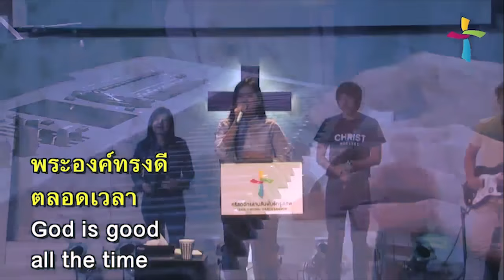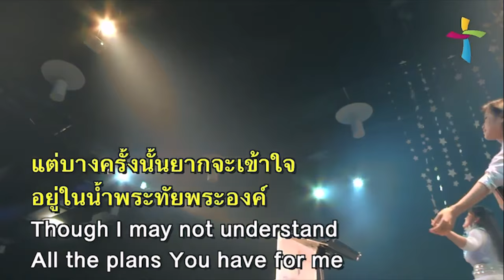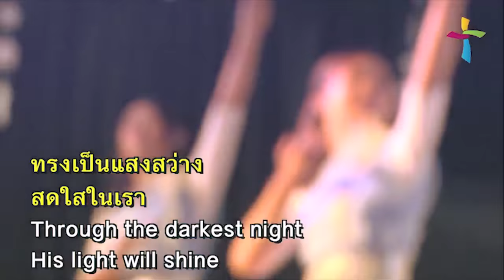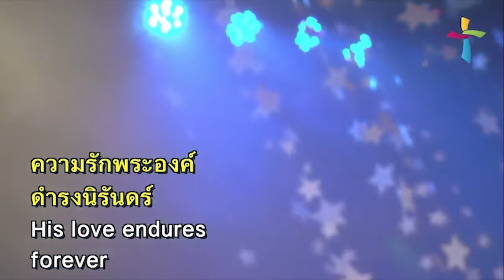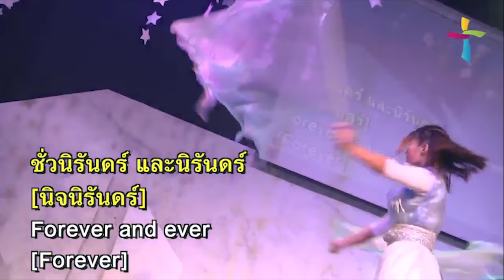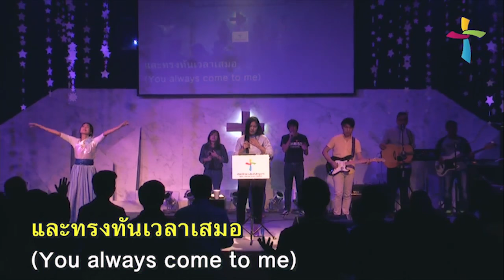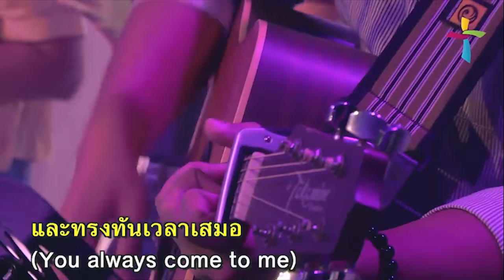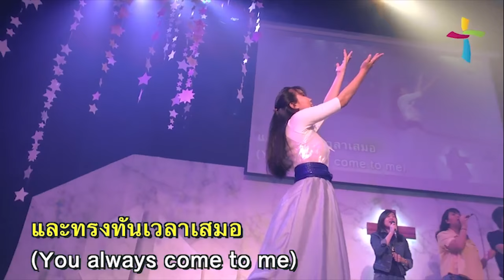รอบนมัสการประจำวันอาทิตย์ Nx Bkk 31/07/2016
0:15 พระองค์ทรงดี (พระองค์ทรงดีตลอดเวลา) – God Is Good All The Time
4:59 ชั่วนิรันดร์ - Forever
12:29 พระเจ้าดีต่อฉัน
19:41 ไม่ว่าอยู่แห่งหนไหน - 부르신곳에서/Wherever You Cal
27:14 ที่กางเขน (พระเจ้าทรงเฝ้าอยู่) – At The Cross